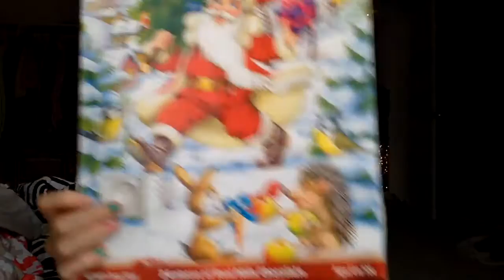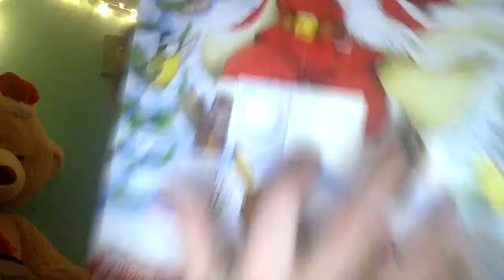Vlog 24: CHRISTMAS!!!!!